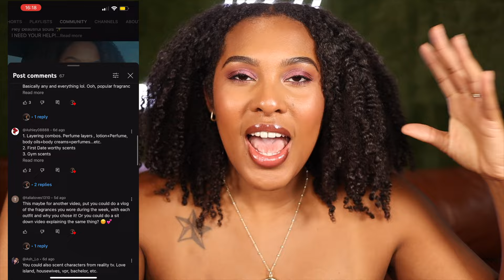|BARBIE PERFUME VIBES| How to Smell Like Barbie in 2023| Compliment Getters, Sweet and Feminine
I had so much fun filming my list of Barbie perfumes in my collection! These Pink, sweet and feminine Perfumes definitely give barbie vibes and I am so here for them! Each one of these are compliment getters! Which fragrances would you choose from that I showed in my PERFUME COLLECTION 2023! ? I would love to know!  💛  Also, please let me know if you guys are interested in wine talk and other content that you want me to post.

 I can't wait to see you in the next upload ♡

|Makeup Details|
NARS Sheer Glow Foundation (Caracas)
Two Faced Born This Way Super Coverage Multi-Use Longwear Concealer (Honey)
Charolette Tilbury Airbrush Flawless Finish Setting Powder (Medium 2)
Laura Mercier Translucent Loose Setting Powder (Honey)
Fenty Beauty Sun Stalk'r Instant Warmth Bronzer (Caramel Cutie)
Juvia's Place Blushed Liquid Blush (Lily Love)
Natasha Denona My Dream Eyeshadow Palette
Charlotte Tilbury Lip Cheat Lip Liner (Pillow Talk Intense
Anastasia Beverly Hills Tinted Lip Gloss (Sun Baked)

|Time Stamps|
0:00 - Intro
1:07 - Kayali @MonaKattan  Utopia
3:12 - @cleanbeauty_collective Sparkling Sugar + Radiant Nectar
4:43 - @ParfumsdeMarly Delina
5:58 - Mancera @jomashop Velvet Vanilla
7:43 - Cheirosa 62
9:14 - Thanks For Watching!